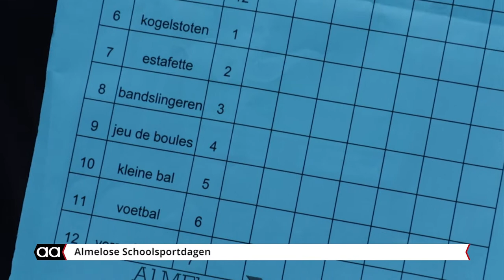Weeruitersten bij Almelose Schoolsportdagen